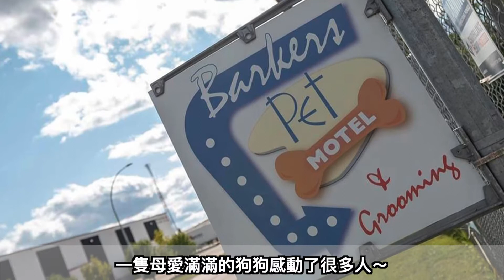收容所汪汪半夜偷鑽洞！志工見牠「跑去安慰隔壁小奶狗」感動：多麽有愛❤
狗狗是我們的好夥伴。忙碌一天回家後，狗狗的陪伴能帶來最大的慰藉。

牠們天生充滿愛，不僅能療癒主人，還能給其他動物送上溫暖。

在加拿大亞伯達省（Alberta）的「Barkers Pet Motel and Grooming」寵物旅館發生了一件超暖心的事.